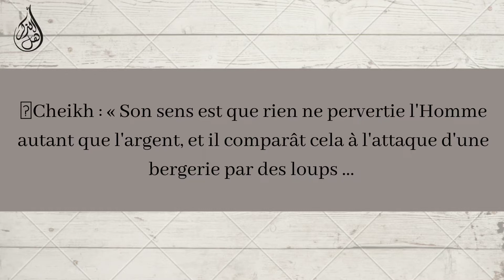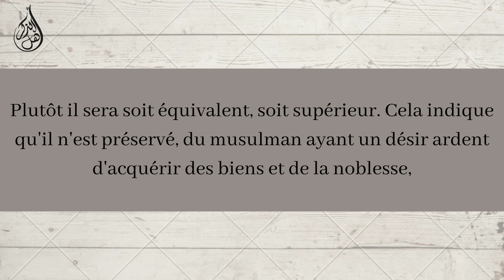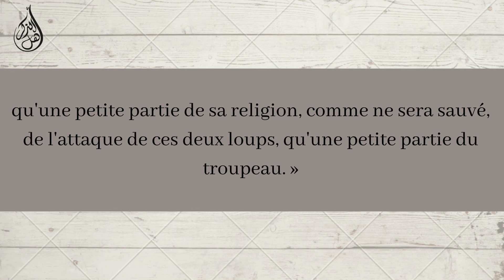deux loups affamés lâchés sur un troupeau de moutons